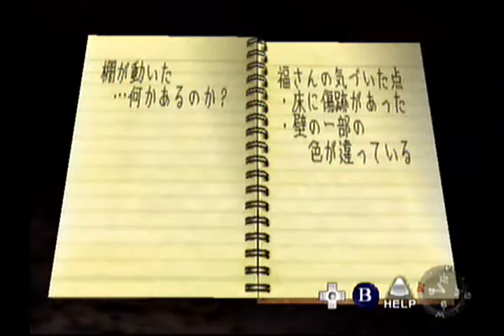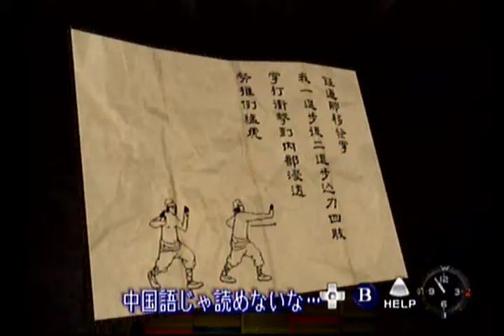シェンムー 一章 横須賀 (Shenmue): Finding the Phoenix Mirror w/ Fuku san (Japanese)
Ryo finds a secret switch in the Hazuki Dojo that leads to the Residence's basement. He hopes to find the other mirror not taken by Lan Di, the Phoenix Mirror!

This video includes the rare extra Fuku-san scenes.